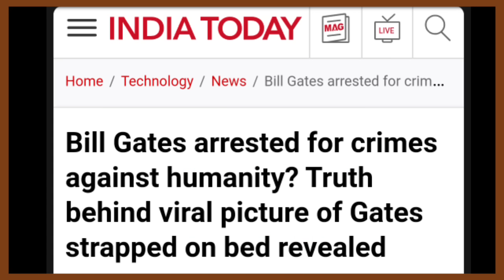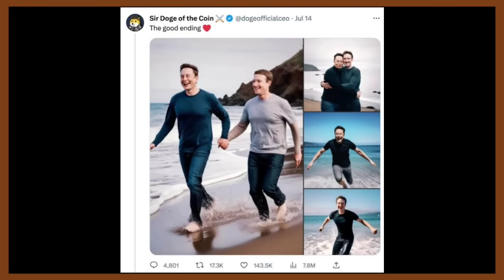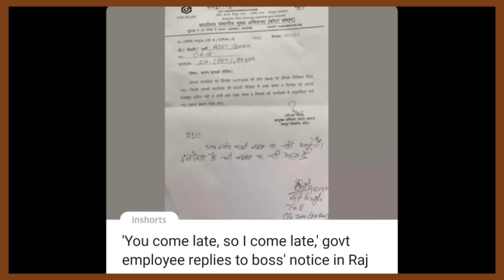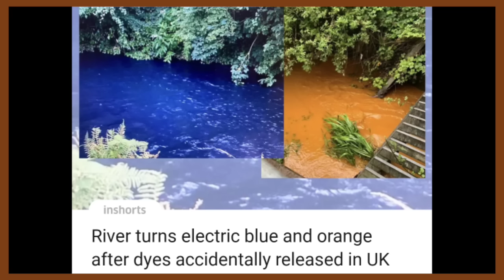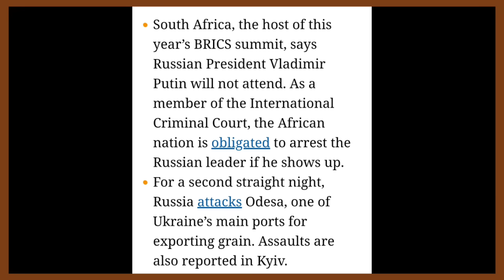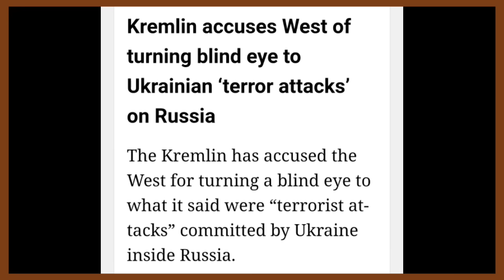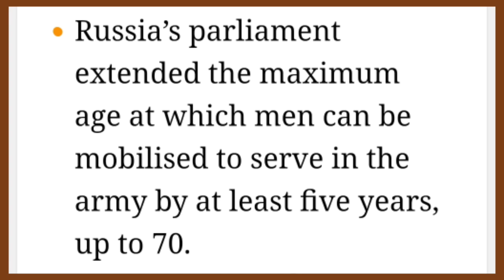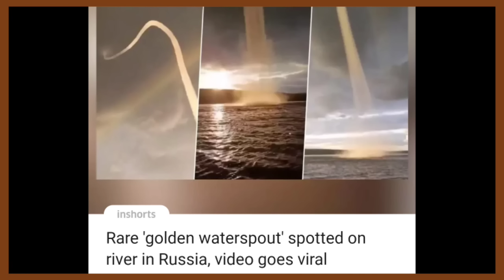Ep 1085:PRIME TIME WITH YIMKHONG IN NAGAMESE JULY 19 2023 | YIMKHONGTV